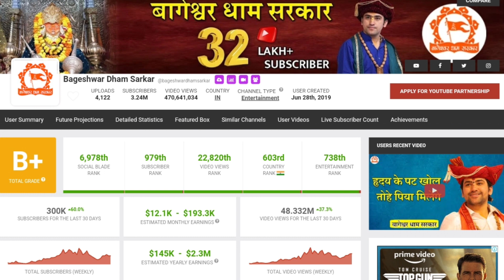बागेश्वर धाम सरकार You Tube से कितना कमाते हैं | bageshwar dham income , you tube income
Bageshwar Dham ki sacchai
you tube se paise kamaye
Bageshwar dham ki income
you tube earings
earn money from YouTube
earn

Ranjeet K Vlog 🙏

जय श्री राम 🚩🚩 जय श्री राम 🚩🚩🚩